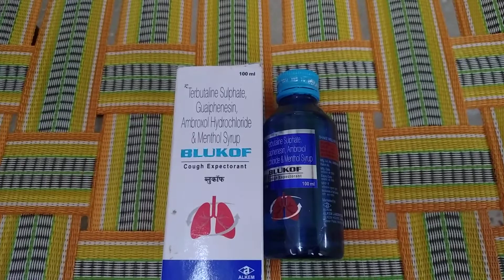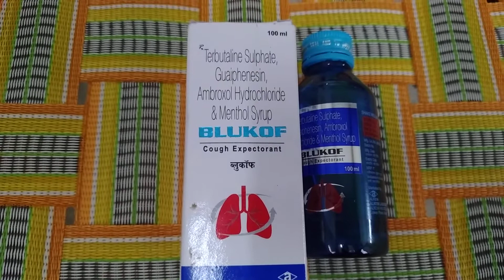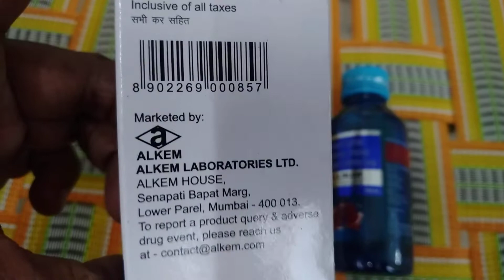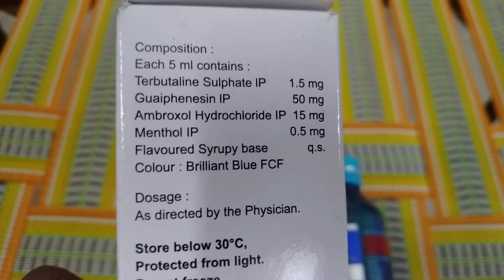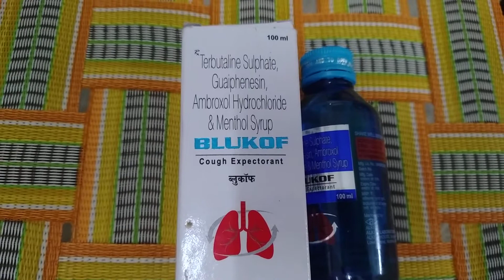BLUKOF Syrup Review in hindi | uses | benefits | medicine friend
Blucof cough syrup is a combination used to treat cough it think the muchs in the nose and wind pipe allergic symptoms cough, water eyes, throat, irratiton sneezing !